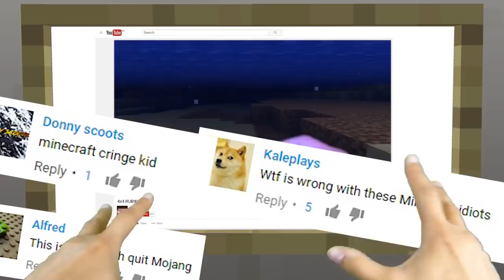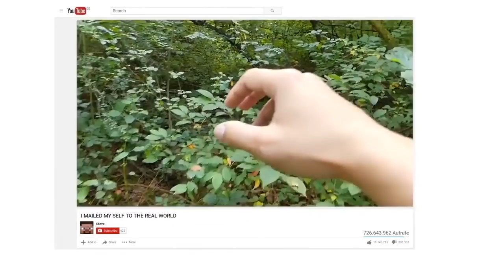REALISTIC MINECRAFT IN REAL LIFE! - IRL Minecraft Animations / In Real Life Minecraft Animations